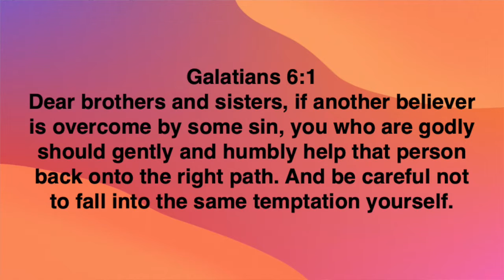Five Minutes With Phil - June 20, 2022